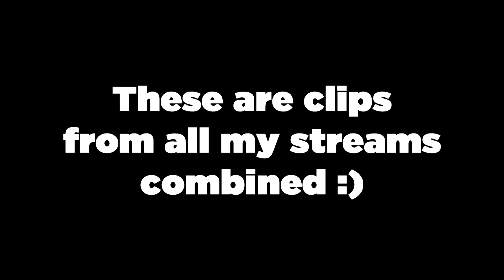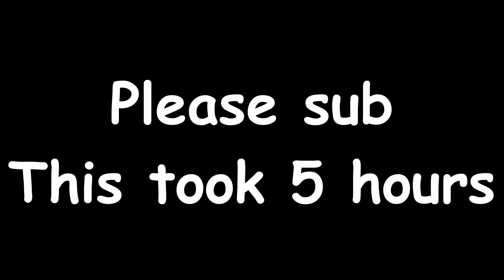Unfair fights - Stream highlights | Invadedlands KitPvP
Hi guys! I hope you enjoyed the video, it took me very long to edit it, so I really hope it was worth it.

Discord (must be here for the giveaway, also for the packs)